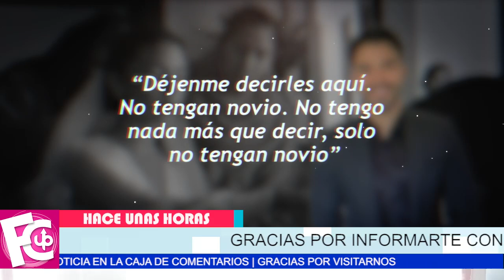🔴 Ángela Aguilar 𝗰𝗶𝗲𝗿𝗿𝗮 𝘁𝗼𝗱𝗮 𝗲𝘀𝗽𝗲𝗿𝗮𝗻𝘇𝗮 de volver con Gussy Lau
La hija de Pepe Aguilar expresa su sentir tras el escándalo de su noviazgo.